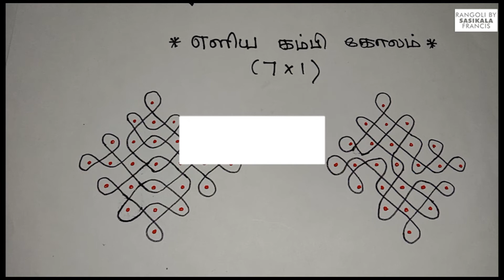676 | 2 Beautiful Easy Sikku Kolam with 7*1 dots @RangolibySasikalaFrancis | Melikala muggulu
2 Beautiful  Easy Sikku Kolam with 7*1 dots  Melikala muggulu  Beginners  kolam  Kambi Kolangal